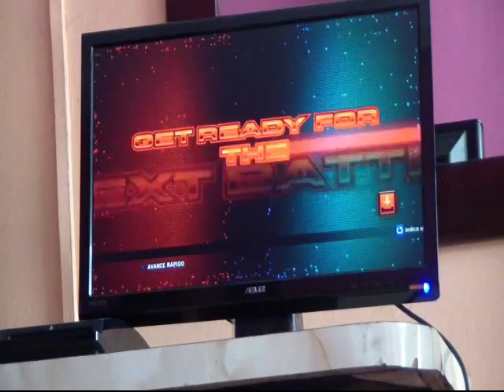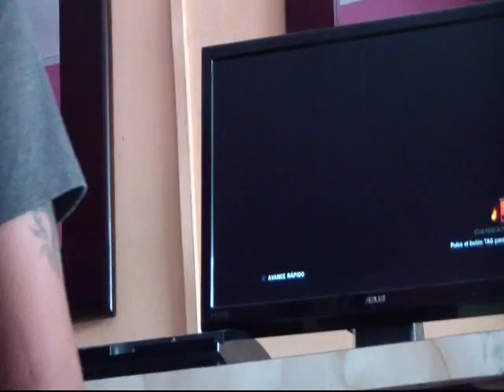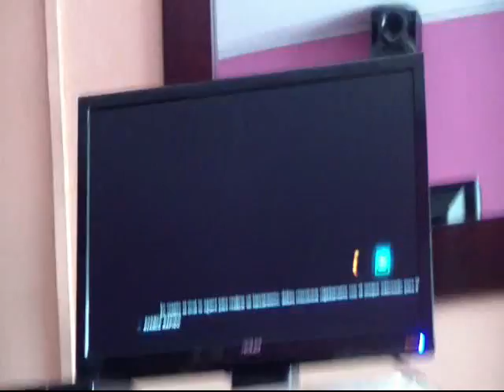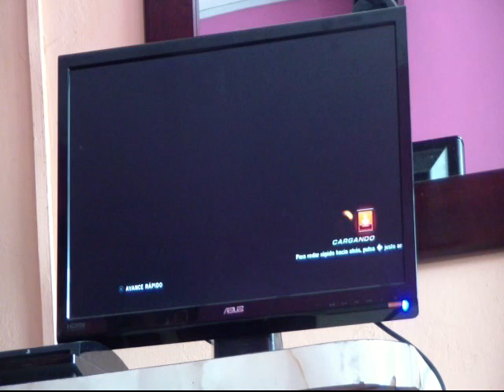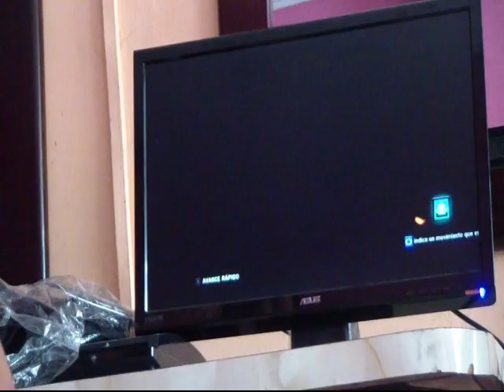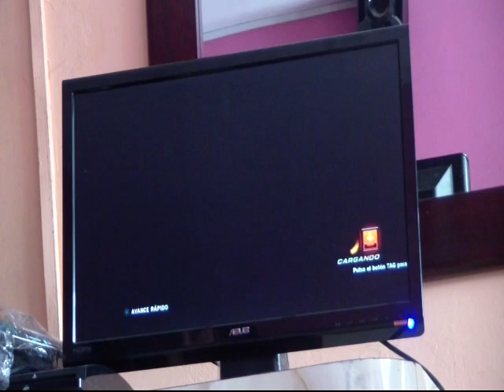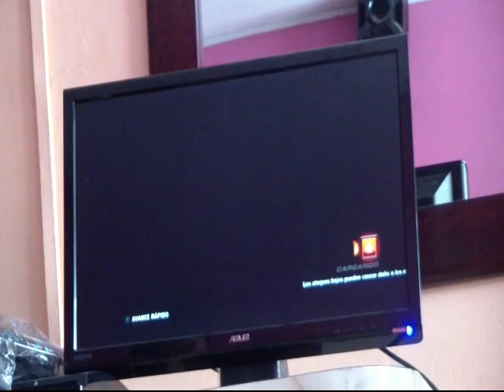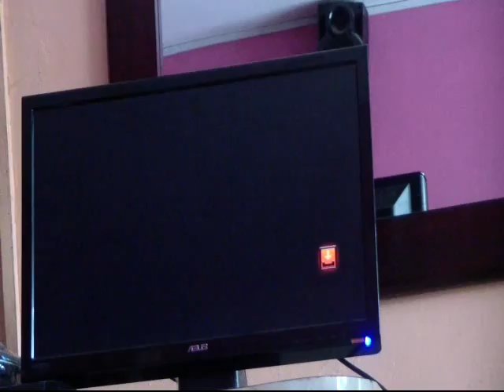Pommaster (Marduk - Christie) vs Lord TKD (Baek - Hwoarang) - Casual Match de Tekken Tag 2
Casuales Antes del TPT 2015 - Lima Perú

Pommaster (Marduk - Christie) vs Lord TKD (Baek - Hwoarang)

Espero que les guste el video y estaré atento a sus comentarios!!!